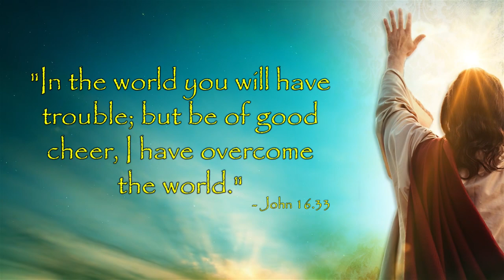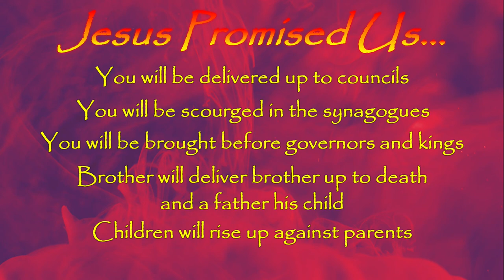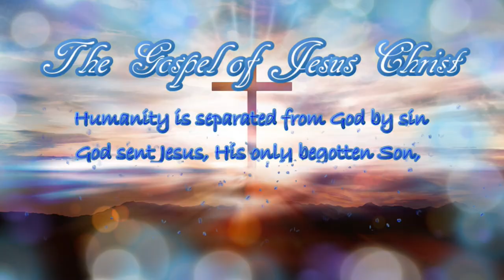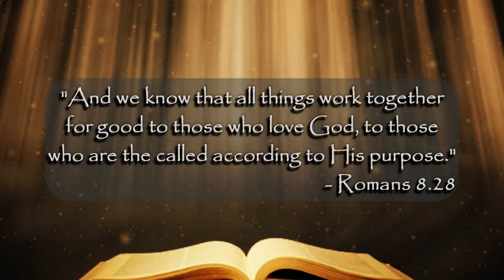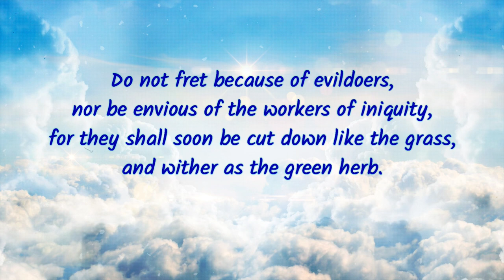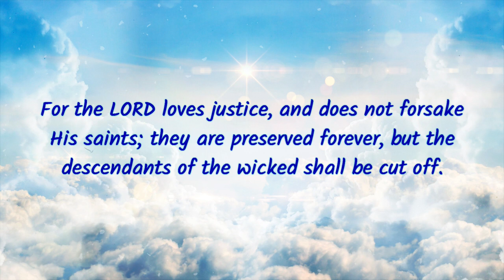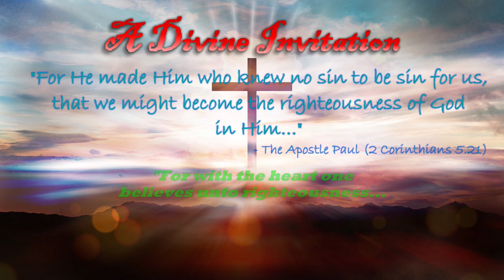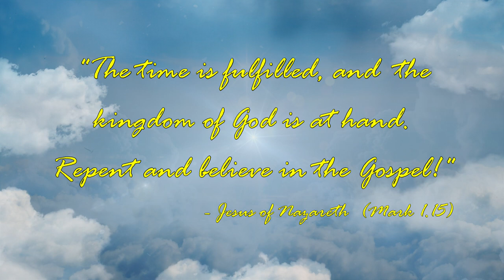Potters Wheel E01 05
Ever felt like your life was just one big grind?  A certain young Barbarian named Conan once felt like that.  Find out what happened to him and maybe get some encouragement for your own life on this episode of The Potter's Wheel.